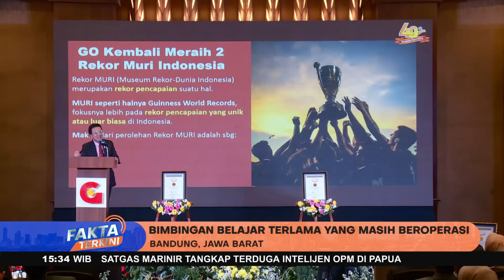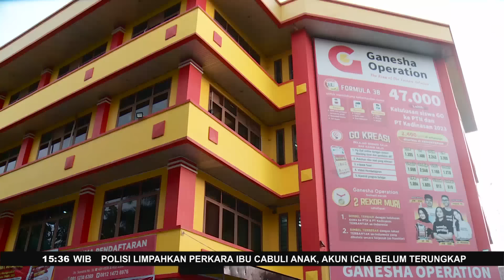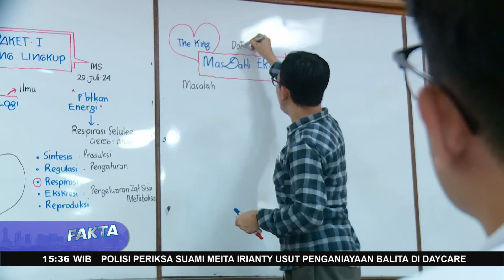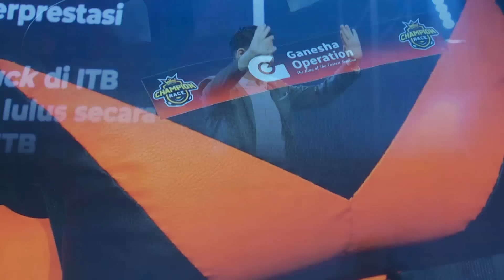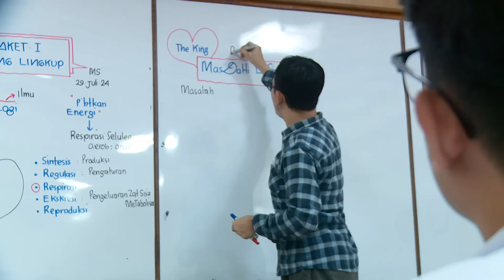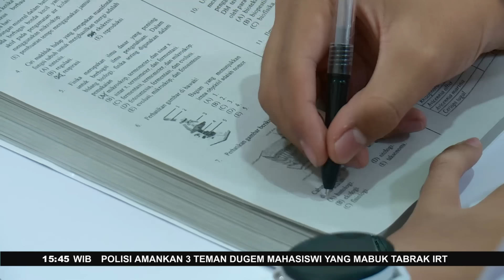Wujudkan Dedikasi, Ganesha Operation Kembali Raih 2 Rekor MURI - FAKTA TERKINI